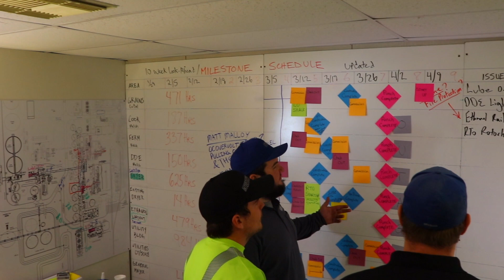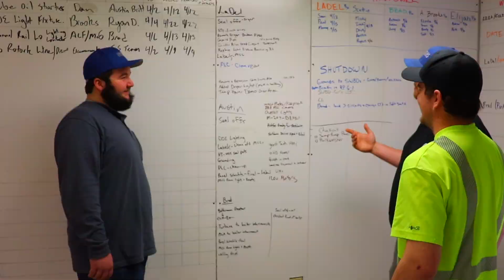Meet Ryan | Project Coordinator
Meet Ryan, Interstates Project Coordinator. You won't find Ryan in a typical office setting, but you may find him on a grain bin, in an electric room, or in a job site trailer. His days are spent on a job site working with electricians, contractors, and other vendors. His favorite part of Interstates is the culture and innovative technologies making his job easier.

No two career paths are alike. See our Career Journey and Day in the Life videos to hear from people who've built lasting careers at Interstates. Where will your career journey take you?